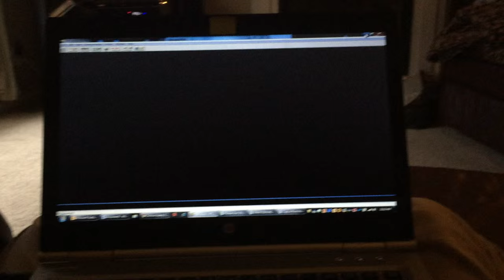Ollie the English Bulldog says, "STOP WORKING!"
Ollie is tired of me working and would rather me put the computer away and play with him a bit.